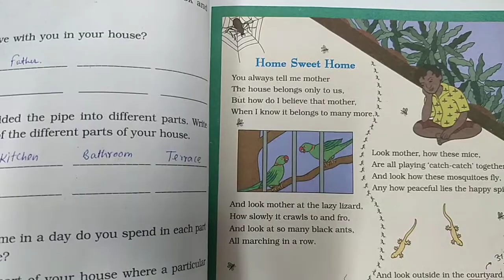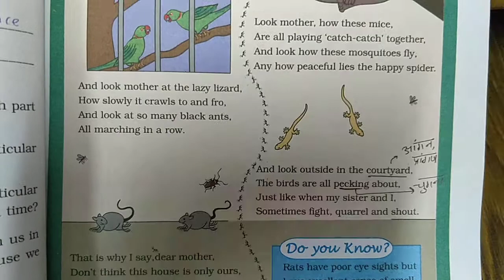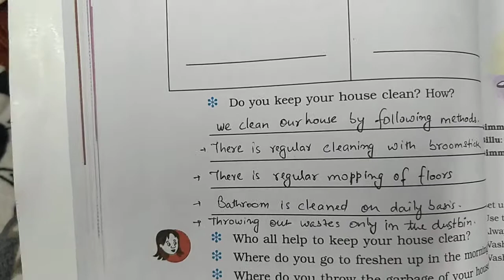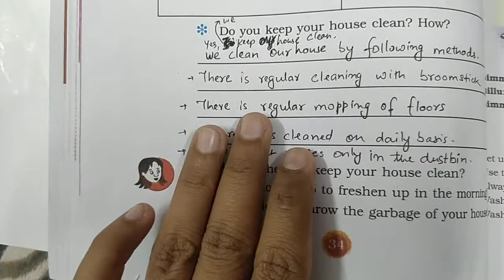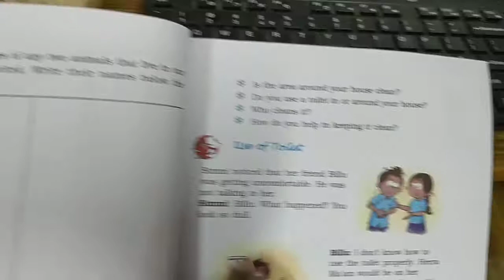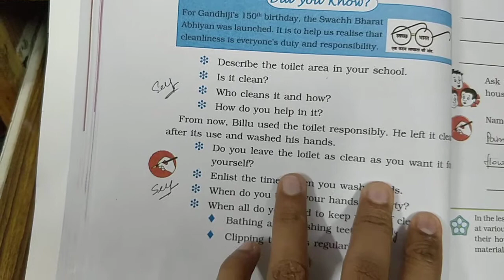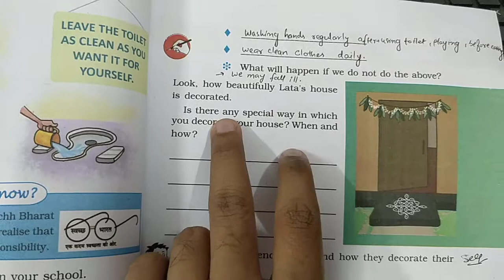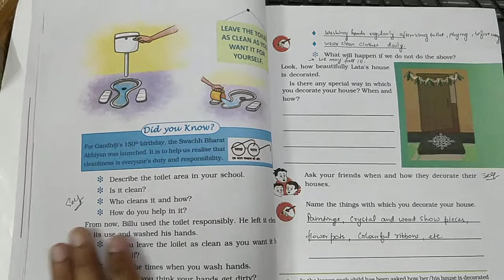Home sweet Home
poem recitation and question solving
video class